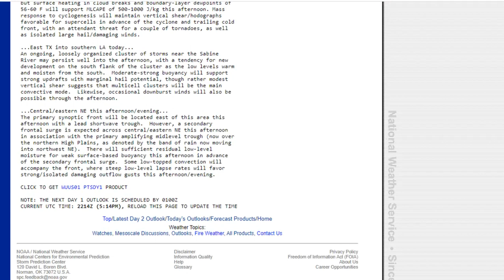Ongoing Severe Outbreak!